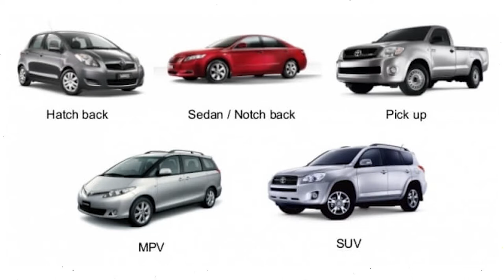PHÂN KHÚC XE HẠNG A, B, C, D LÀ GÌ?